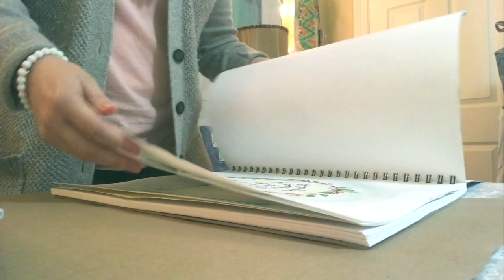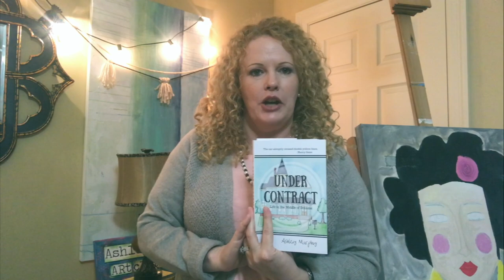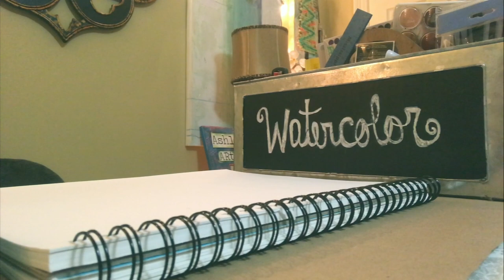DAY IN THE LIFE Of A ARTIST | ASHLEY MURPHY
This vlog proves as a small glimpse inside one of my work days. From school drop off, getting ready for the day, book reading filming, creating the "you were made to shine" for this channel, tending to the elder dog-my co worker, watching the rain and school pick up. The absolute inside look of a flexible artist life. May you be inspire for what your work day looks like. We all have them being a service to others. Be inspired. Be you. Shine.

Much love,
Ashley